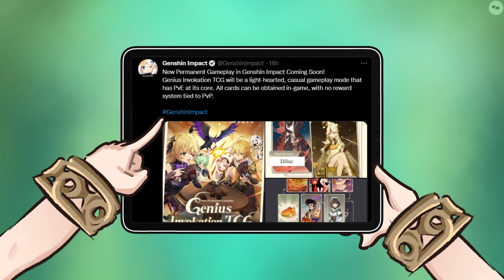Me and Nahida when Faruzan and Wanderer out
wth why ??